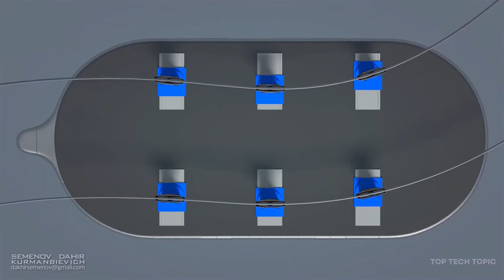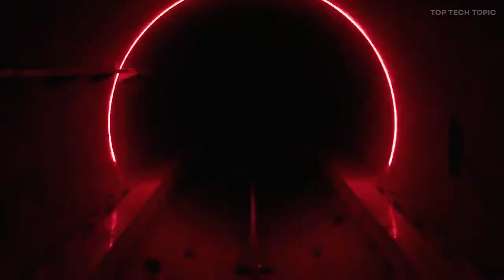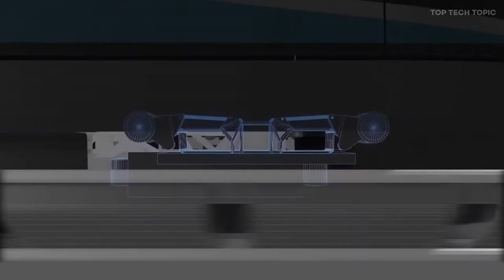5 Amazing Future Transportation | Future of Transportation ▶1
00:00  ▶ Intro

00:08  ▶ 1. Crosswater – The Future of Cross-Water Travel
Crosswater is an Autonomous Taxi Designed to Make Travel Faster and Greener. Described by its inventors as a ‘horizontal elevator’, the crosswater taxi is a self-driving capsule with the primary purpose of making point to point cross-water travel cheaper, faster, safer, and more convenient.

Carrying up to 15 users at a time, the simple watercraft moves people across stretches of water from one platform to the next. with the aim of reducing congestion on roads and bridges, the autonomous taxi is designed to work on rivers, lakes, islands and canals.

Crosswater is fostering a more rapid transition to sustainable energy. the system is self-driving, all electric, and powered by solar energy and batteries, making it completely carbon neutral and cancelling out the CO2 emissions that trucks, trains, cars and boats would otherwise create.

 The crosswater system also seeks to improve quality of life in whichever place it’s established. from reducing commute times and affording more comfortable travel to combating pollution and creating job opportunities, the system intends to provide a positive impact on communities in a variety of ways. you can get your global pass and find out more about crosswater at the website here.

01:20  ▶ 2. Akka Link & Fly Flying Train
Akka Link & Fly Flying Train Concept Looks to Disrupt the Plane Industry.

Is this the future of flying? AKKA Technologies' Link & Fly aircraft concept could change the way we think about air travel.

Optimizing air traffic is a key challenge the Link&Fly has set out to address.

 03:30 ▶ 3. Gyroscopic transport : Elevated Bus Drives Above Traffic Jams
The transport of the future that unloads city roads developed by Dahir Insaat (Канал инжиниринговой компании). Today, one of the biggest problems of cities is the congestion of the road network. Existing types of rail and non-rail public transport require separate structures or carriageways. Dedicated lanes and even systems completely separated from other road users, such as metro buses, do not resolve the issue. Since a separate system requires a place in an already dense road street network, which is taken from other traffic participants, then while solving the problem of public route transport, the situation only gets worse for everyone else.

Every year, the number of cars around the world is growing rapidly, despite the fact that many countries impose high taxes on the use of personal cars. The number of trucks is also increasing, the economic activity of the population grow, which also affects the need for constant movement in the urbanized zone precisely on automobiles, but not just on public transport.

 05:38 ▶  4. MASH (Mobile Acute Service Hospital)
The Flying Hospital Concept. Tte ‘mobile acute service hospital’ (MASH) has been designed by HDR in an effort to address the need for delivering essential equipment and supplies to disaster zones.

Rapid and efficient deployment of healthcare professionals, equipment and supplies to disaster zones are essential for survival and recovery. This video explores the conceptual design of a Mobile Acute Services Hospital (MASH) - a pod-based system of drones can be assembled anywhere without relying on existing infrastructure or a pre-prepared site. The system can hover above disaster zones, below the cruising altitude of commercial aircraft and at a safe distance from potential danger. The required “facility” would then be assembled from a series of modular clinical and support pods that can be linked together to create an elevated station.

In a world where the incidence of catastrophes such as terrorist attacks, wars and climate change induced natural disasters is ever increasing, MASH is intended to provide a scalable and timely response appropriate to each situation.

DESIGNER : Sydney Based Studio HDR

 07:52 ▶ 5. Virgin Hyperloop One Announce Shipping Loop
Hyperloop Rebrands as Virgin Hyperloop for Richard Branson.
Hyperloop One just got a major vote of confidence from one of the world’s most recognizable billionaire industrialists not named Elon Musk.

Foster + partners has teamed up with virgin hyperloop one and DP world to launch a vision of an ambitious future. if all goes according to plan, the trio will develop the world’s first continental shipping hyperloop, which could connect asia with dubai and europe.